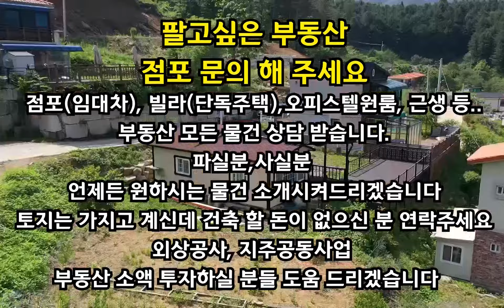[0215] 의정부 호원동. 관광객 몰리는 장소. 큰 건물 매매중입니다.